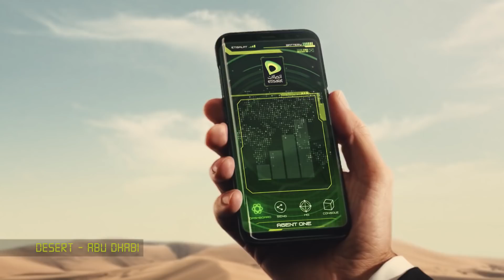Johnny English Mr Bean in United Arab Emirates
To test our Etisalat nationwide network coverage, there was only one man for the job, Rowan Atkinson AKA Agent One.
His mission is seemingly simple: find a spot without Etisalat's network coverage.
Join Agent one as he embarks on a top secret mission that will take him all over the UAE.